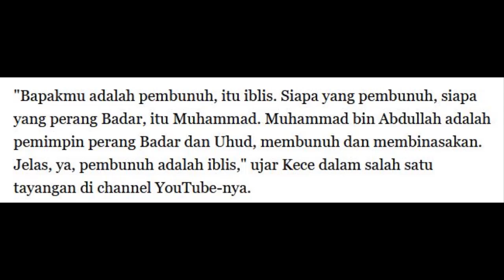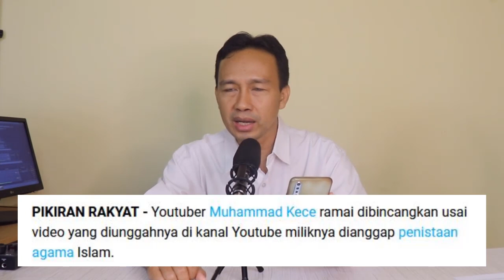Ramai2 Desak Polisi Tangkap Youtuber Muhammad Kece dan Jozeph Paul Zhang karena Dinilai Hina Islam